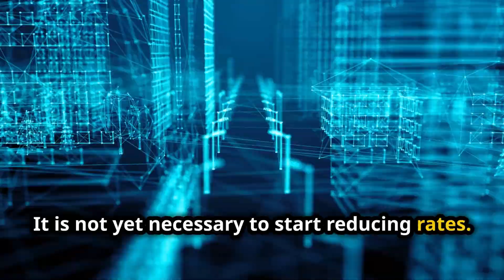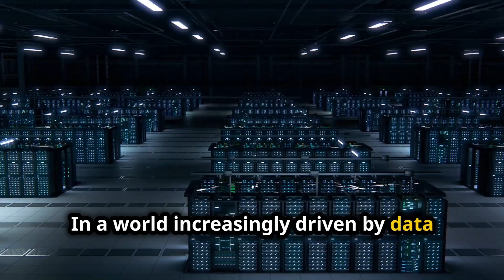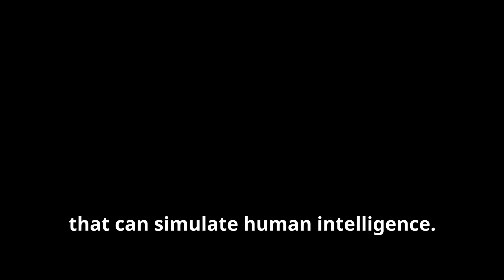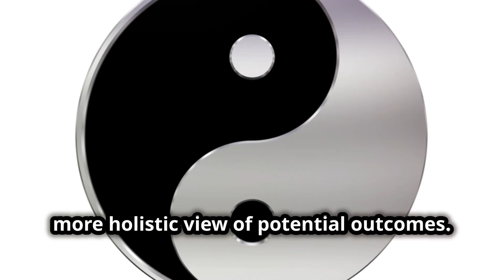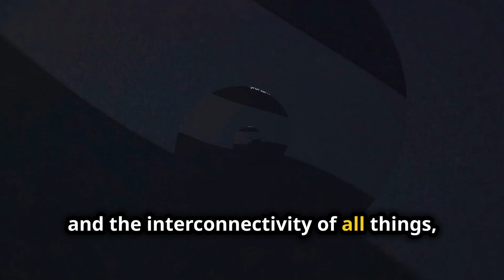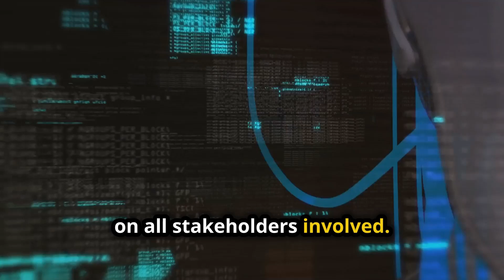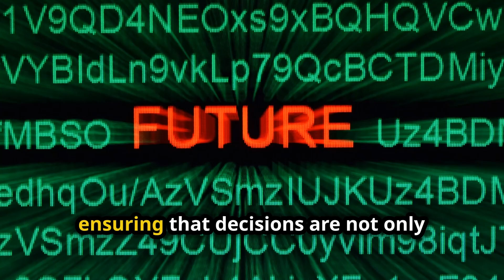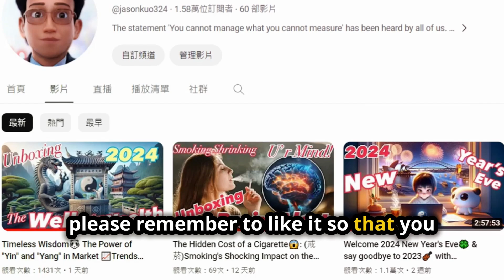A New Era of Ethical 🤖Artificial Intelligence: How 📚Yi-Jing Enhances AI Decision-Making❓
How can Yi-Jing principles enhance artificial intelligence decision-making❔
In these times of rapid technological advancements and equally fast-shifting market dynamics, making informed investment decisions can feel overwhelming. But what if I told you that the Yi-Jing, known for its profound philosophical insights, could provide a much-needed anchor❓ Today, we dive deep into how this ancient wisdom, combined with AI, can lead to more grounded and ethical investment choices.
Today, we're embarking on a truly unique journey, one that bridges the gap between ancient Eastern wisdom and the pulsating world of modern investment. Yes, you heard that right—we’re talking about integrating the ancient Chinese Yi-Jing, or I Ching, with cutting-edge artificial intelligence to enhance investment strategies.